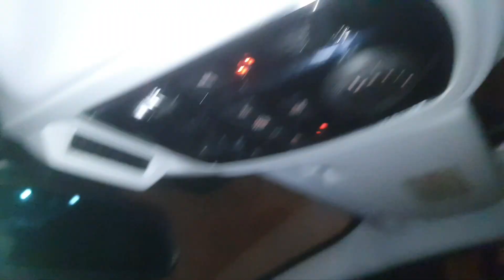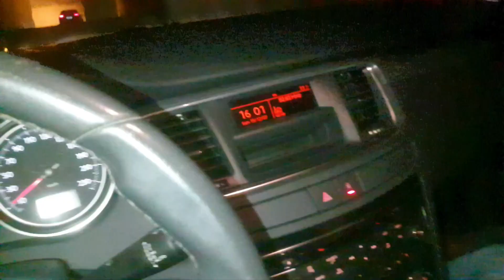Carrière de chaux de Saint Astier 》Visite Socra Saint Astier 》Chaux de Saint Astier